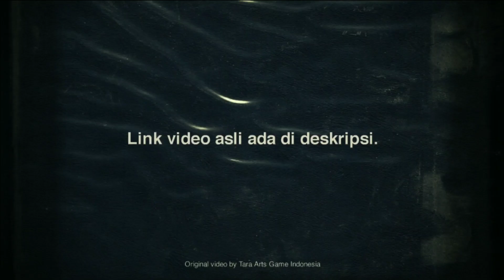LUKISAN DI TEMBOK FOTO APAAN?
Link Video :
[Menit 25:30]

| Tara Arts Game Indonesia [Bang Tara]

| Gema Show Indo | [Bang Gema]

| Pika Lillie | [Ratu Haters Tara Arts]